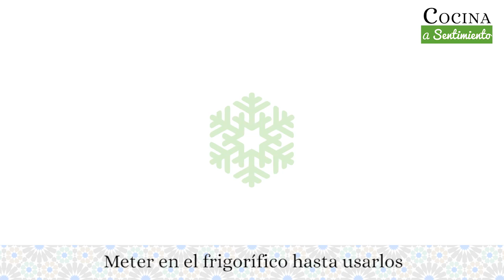Pasteles de Belém - Pastéis de nata - Cocina a Sentimiento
Consulta los ingredientes y la receta completa explicada paso a paso

Música final: "On the Bach" from Biblioteca de audio de YouTube sin atribución.

Música del video: Biblioteca de audio de YouTube sin atribución